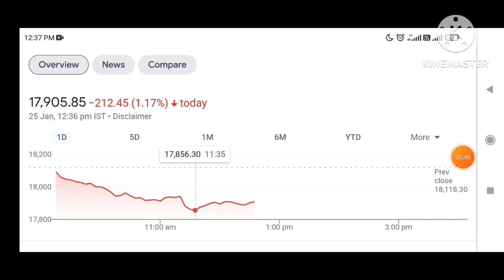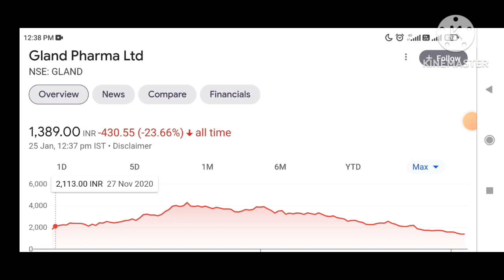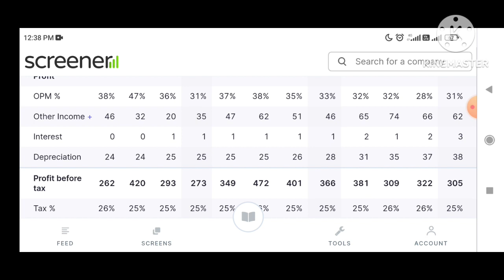Gland pharma latest news | Gland pharma share | Gland pharma share price | Gland pharma#smkc#inshot🤑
Gland pharma latest news | Gland pharma share | Gland pharma share price | Gland pharma#smkc

Gland pharma latest news | Gland pharma share | Gland pharma share price | Gland pharma